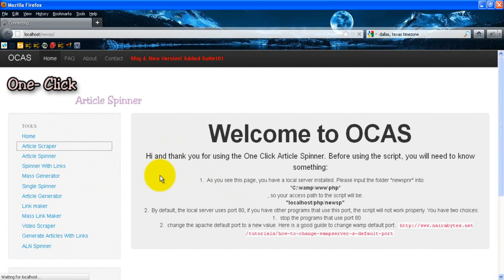Article Scraping Module - One Click Article Spinner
This is the article scraping module of One Click Article Spinner. I only select 2 directories for simplicity but you can select all directories if you want.